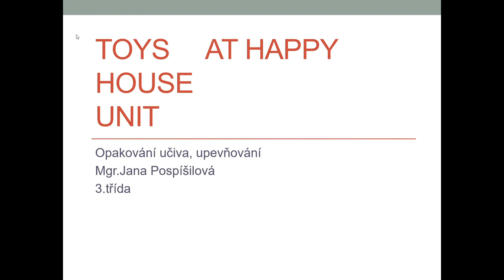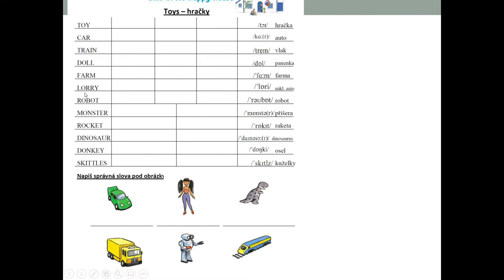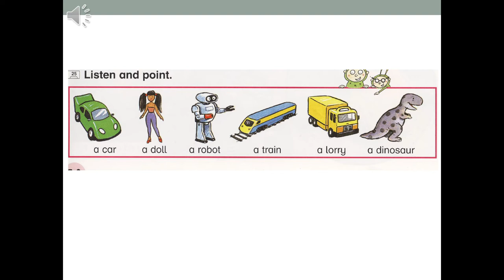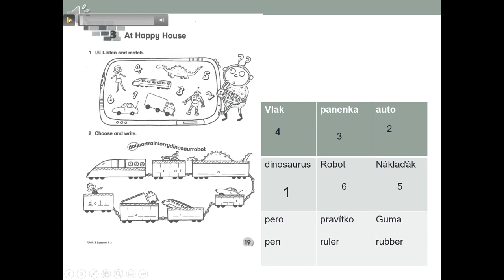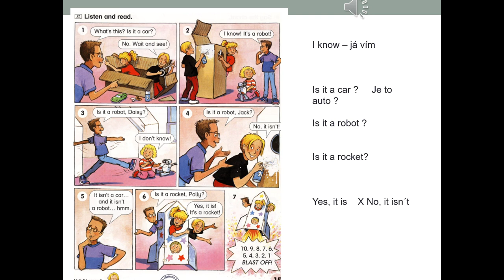At the happy house toys , lekce 3